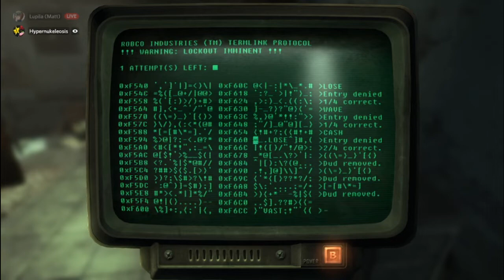Lets Play - Fallout New Vegas W/Ryan - 11 - LET'S ROCK THIS JOINT!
IT'S A JIM CARREY REFERENCE, YOU KNOW?! FROM THE GRINCH MOVIE!!